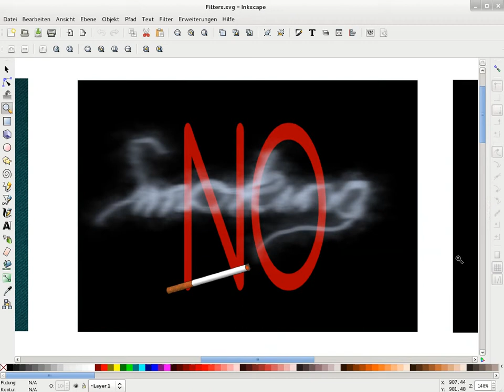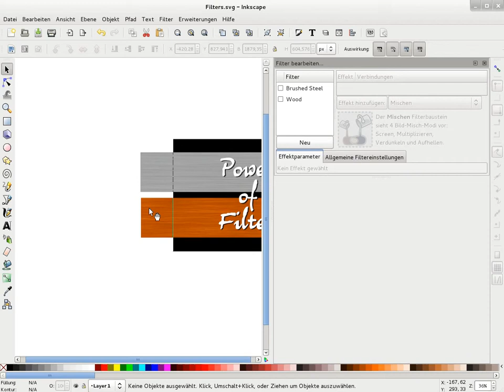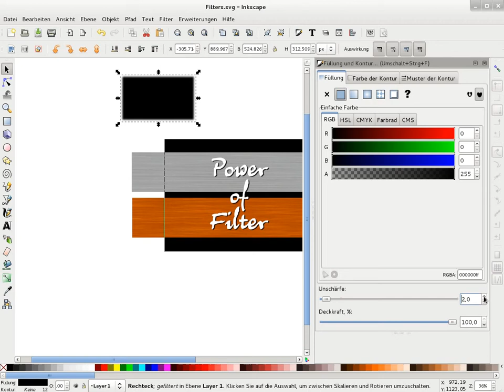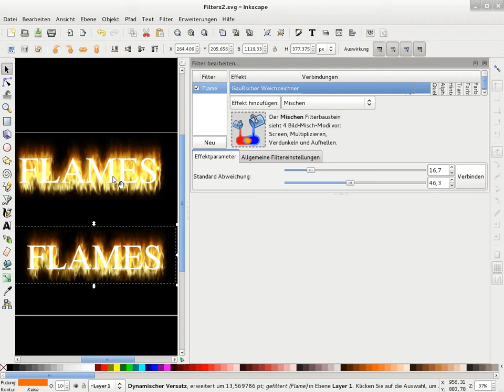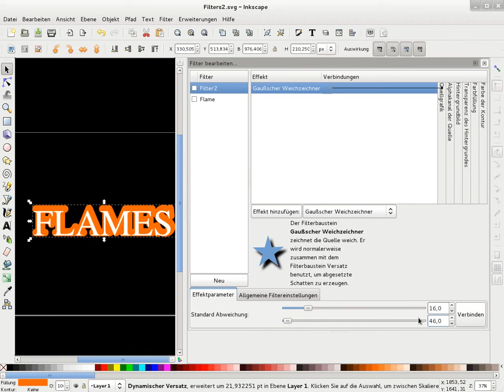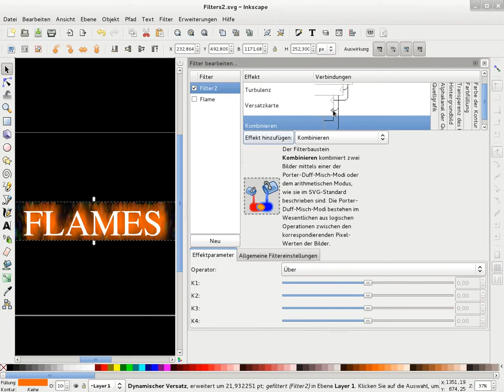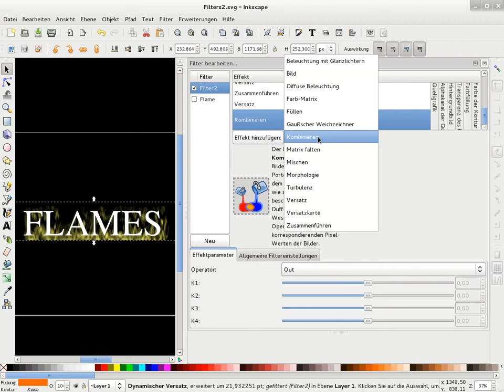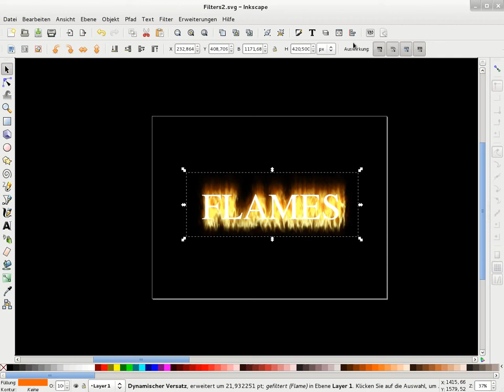Inkscape - The Power OF SVG Filter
In diesem Screencast geht es darum, was man mit den Filterprimitiven von SVG und Inkscape so schickes machen kann und wie das funktioniert.
Als Beispiel werden "Flammen" angelegt.

Die Links und Dateien zum Screencast gibt es